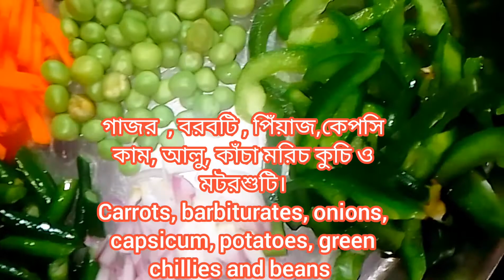Chaumin Noodles Recipe. Fun noodles cooked with meat.ঝটপট নুডুলস রান্না রেসিপি।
Noodles cooked in this way are very tasty to eat.